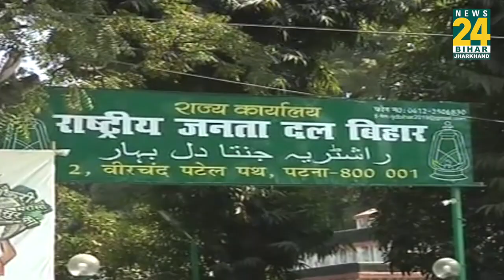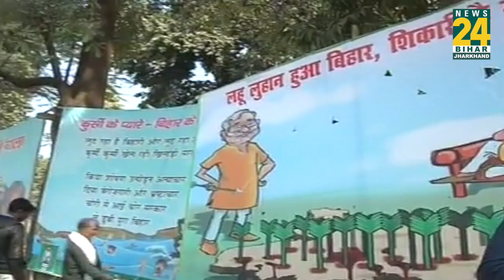RJD ने लगाया नया पोस्टर, Nitish को बताया ' शिकारी '